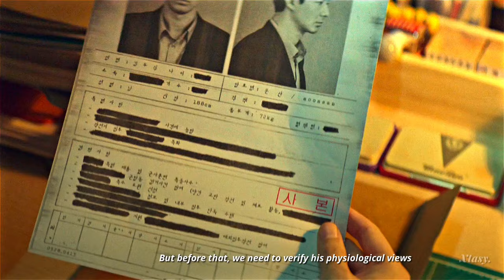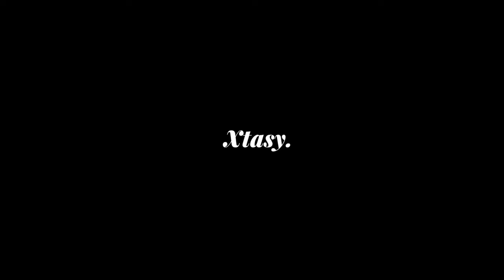Lee Minhyun & Kim Doosik ➤ 𝗧𝗛𝗜𝗦 𝗟𝗢𝗩𝗘 | Moving FMV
Turn on HD for better experience.

❝ Why? Cause I'm pretty? You liked my looks
     Yes.
     I saw you and fell for you ❞

They are so damn good that they deserve a proper ending [Spoiler ep 8-9]